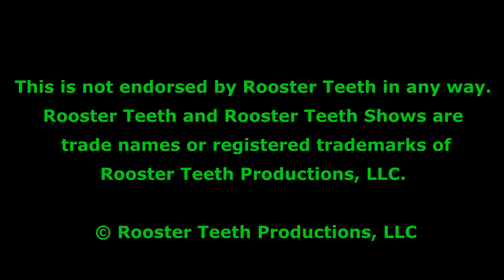RT Cut Short #99 July 2020 Week 1